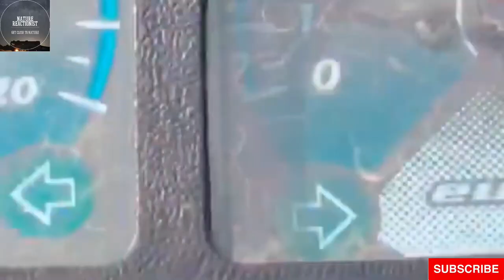Honda 125 Travel Vlog vlog from lahore travelvlog to kashmir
Hello To Everyone Whoever is Watching I am Nature Lover Person & i Love to explore Natural Beauty in planet Earth Mountains Sea Snow Rivers Deseret Jungles Cities God has blessed us With Beautiful places around the world and i React on beautiful places around the world i need your support and you can support me by just Subscribe Like Comment Share My Channel With Your Loved ones Thanks To All Stay Blessed. !!